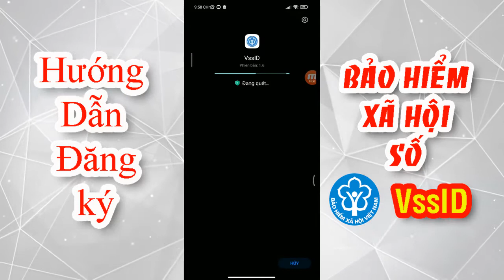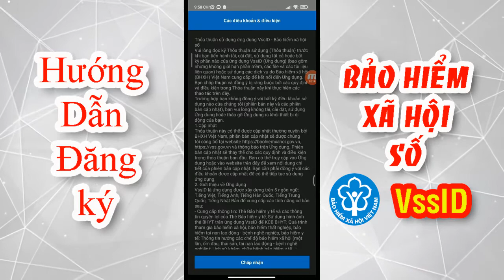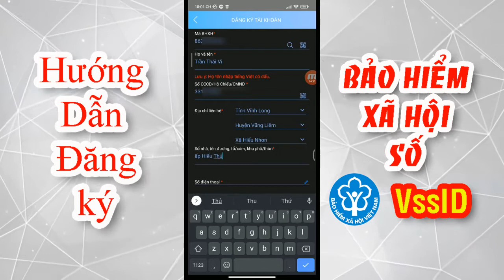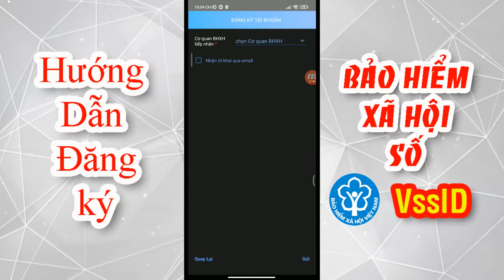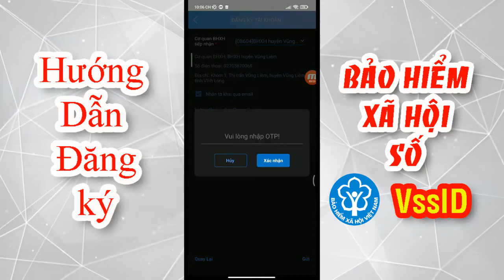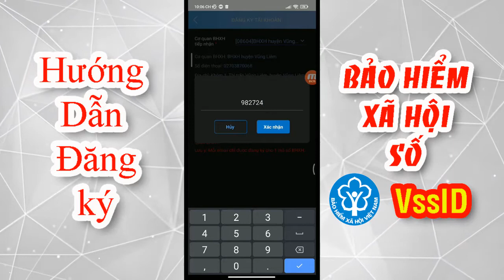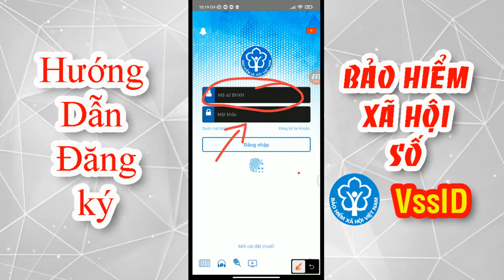Cách Đăng Ký Bảo Hiểm Xã Hội Số VssID 2021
Bảo hiểm xã hội số (VssID) là ứng dụng trên nền tảng thiết bị di động của BHXH Việt Nam, giúp người tham gia BHXH, BHYT tiếp cận thông tin, thực hiện các dịch vụ công, từng bước thực hiện việc thay thế Sổ BHXH, Thẻ BHYT giấy.